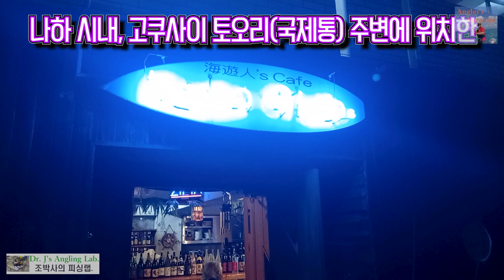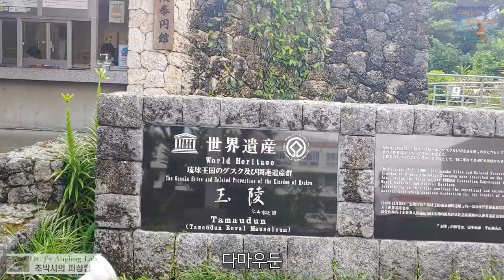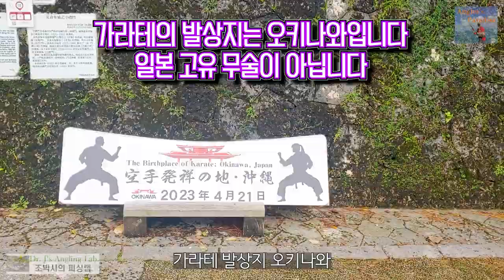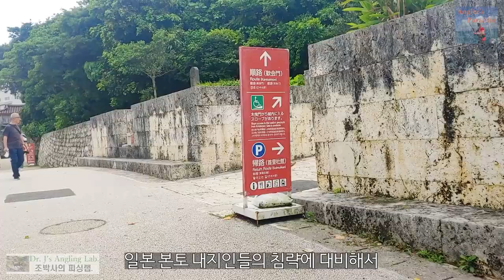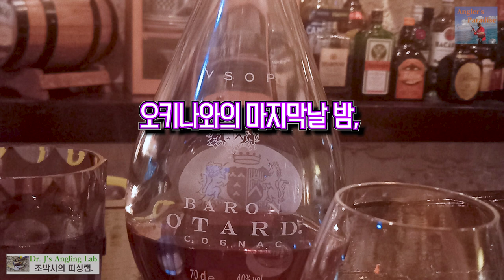오키나와의 휴일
오키나와 나하 시내를 걸어봅니다. 자주 가는 맛집과 바, 기적의 1마일 국제통,